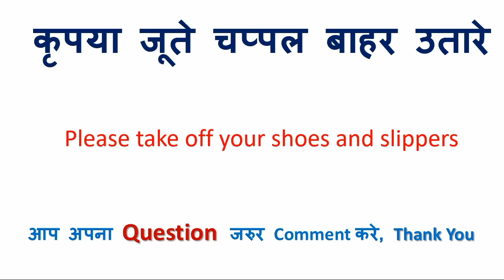वह शहर से बाहर है को इंग्लिश में क्या कहते हैं | वह शहर से बाहर है in English